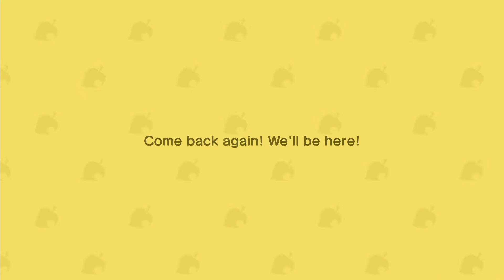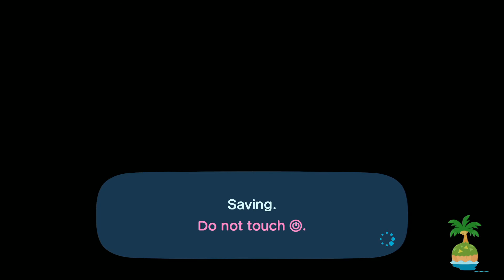#76 [Mario Stuff] Animal Crossing: New Horizons - Nintendo Switch